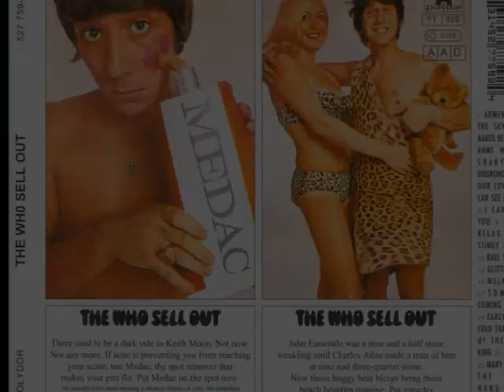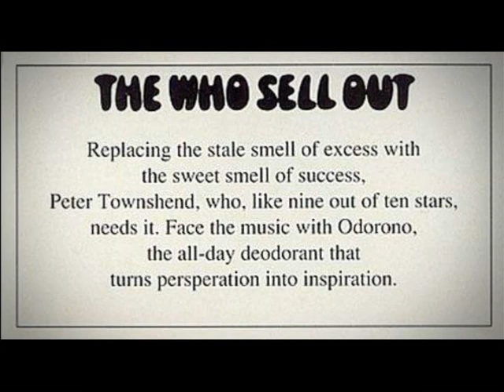The Who - Odorono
Odorono is the 4th song of the Who's album "The Who Sell Out", and it was recorded in 1967.
Have fun!